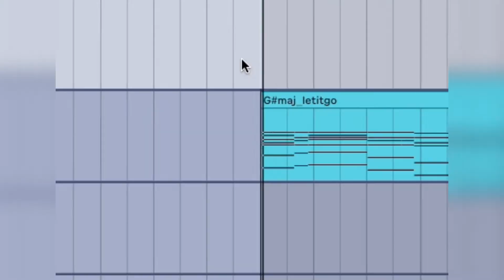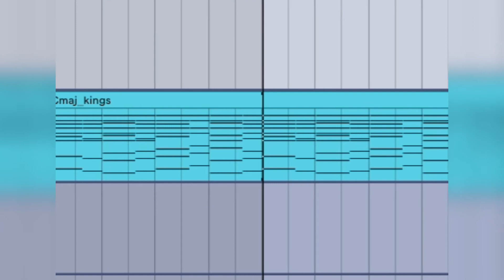You Can Make Hits After Hits With This Midi Chord Pack...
I've never given out this many gems before but I thought it was time...over 75 progressions to instantly make huge sounding tracks! Never run out of ideas in the studio again, the hits are surely coming with this pack! Tag me on IG @bkayeofficial with what you create using the midi pack, I love seeing what you come up with! Enjoy :)